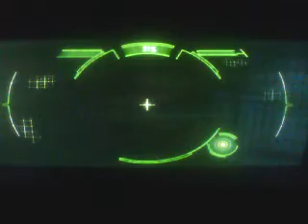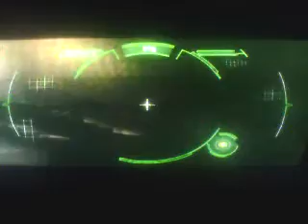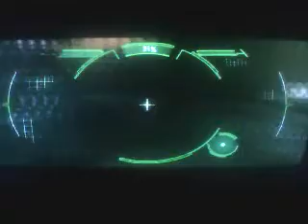Resident Evil Revelations Episode 5- Lost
I get a tiny bit lost on my way to the bridge.